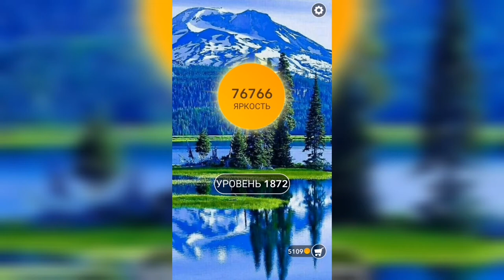Word / Слово Крест: Поиск русского кроссворда / Уровень 1872